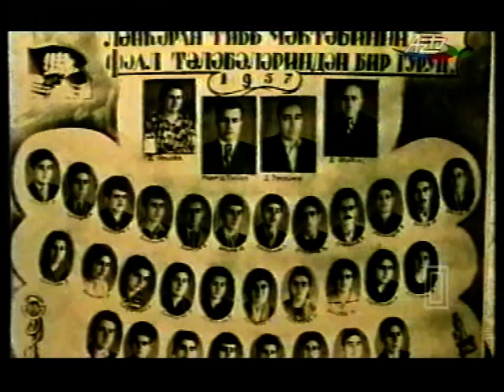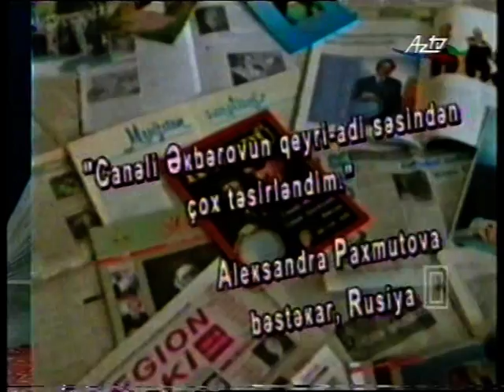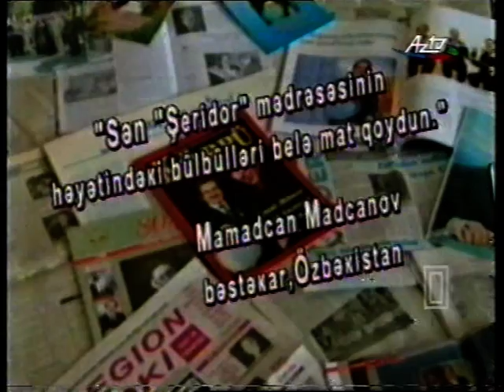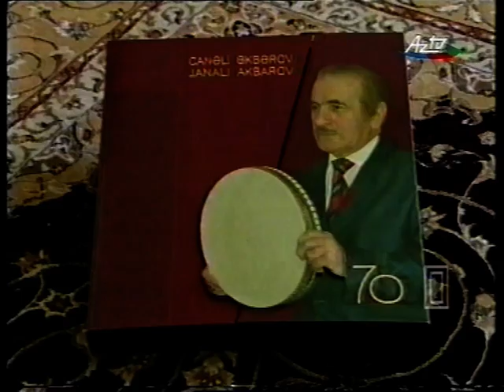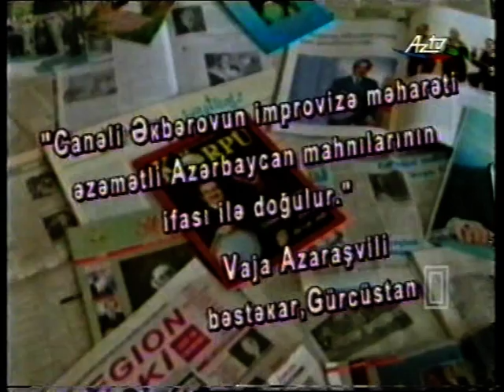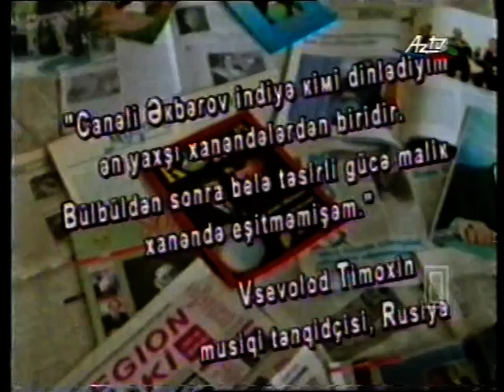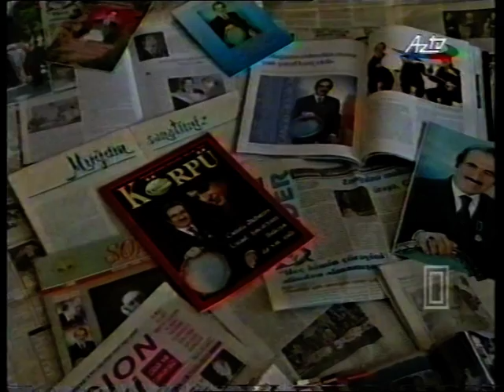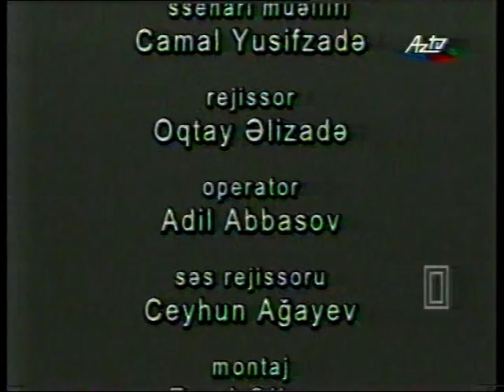"Biz muğamat əhliyik' t/f,Aztv;"Tanimadığımız tanışlar"atv 2008_ci il;"Sevda yolu" Aztv;" və s...